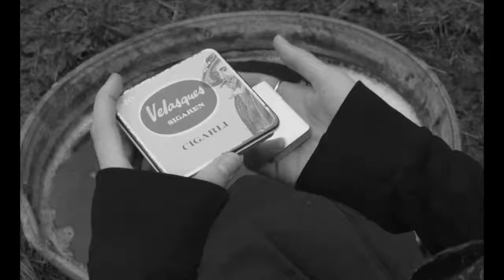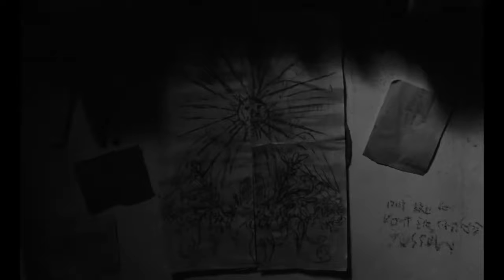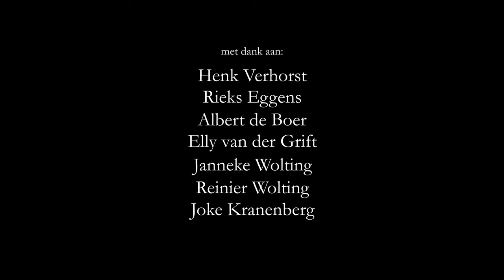De Zwaluw (shortmovie 2022)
de hoofdrol van Thomas.
þegenspeelster Nicole (marie)